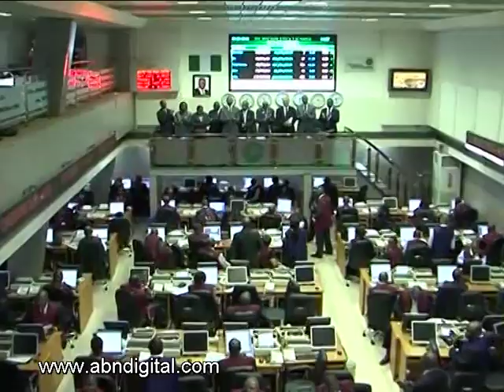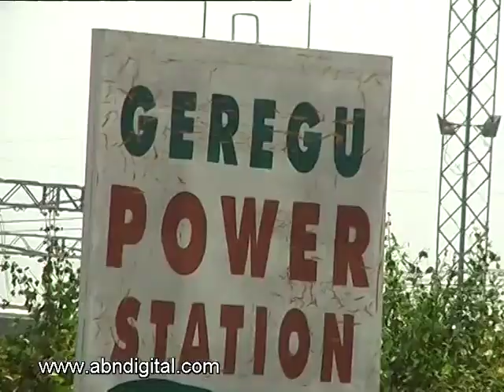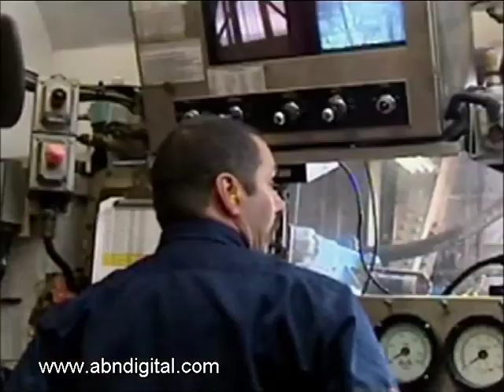Nigeria's Place in Africa with President Goodluck Jonathon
Nigeria has entered a most optimistic era since independence. But this comes amid growing security concerns as Boko Haram continues to terrorise the West African nation. In this exclusive interview, ABN's Frederic VandeVyver caught up with Nigerian President Goodluck Jonathan and began by asking what he thought of Nigeria's place in Africa.